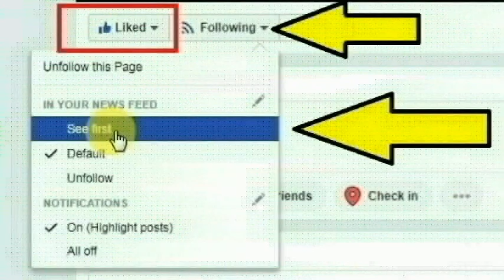துமகூரு மாவட்டம் மதுகிரியை சேர்ந்த அபிஷேக் கவுடா செய்ததை பாருங்க | Thoothupura